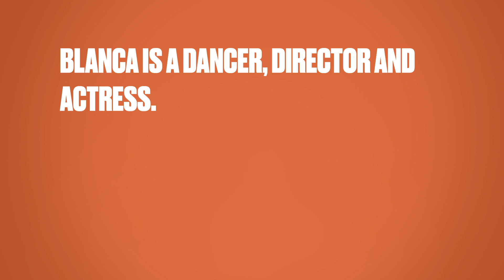Blanca Li learned French in Marrakech